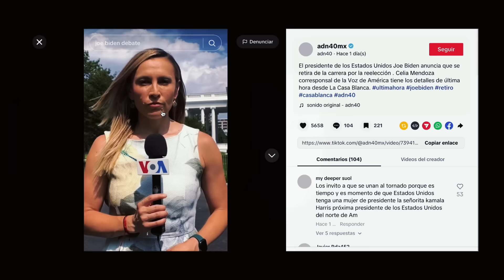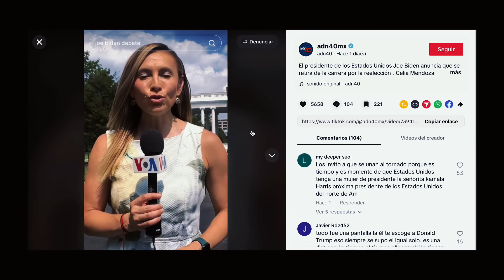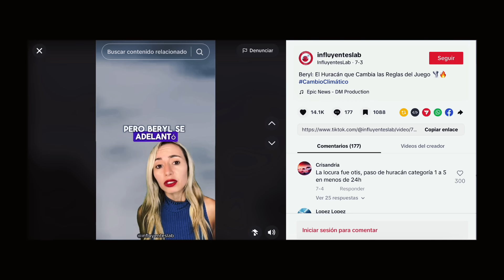Predicciones cumplidas! Biden y huracanes en USA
Búscas las Nuevas Membresías, Nuestros Seminarios Disponibles, conocer un poco más de Naryha, todo lo que necesites esta en nuestra Web:

NARYHACASTAÑEDA VIDENTE PREDICCIONES en Vivo en @lasvisionesdenaryha 💃!